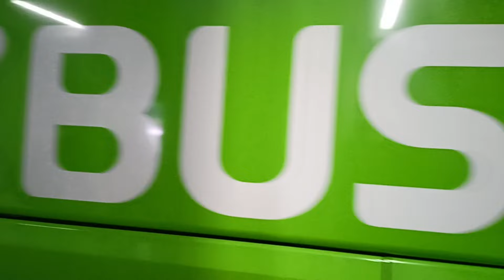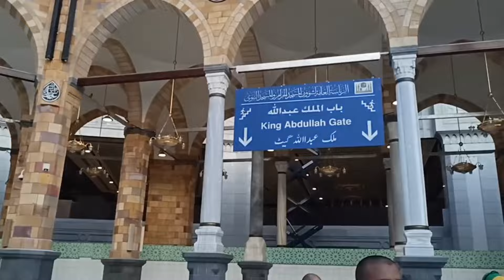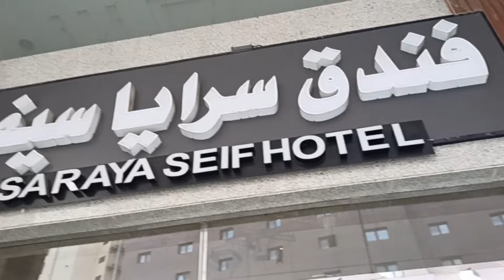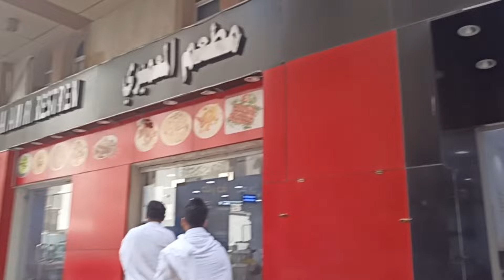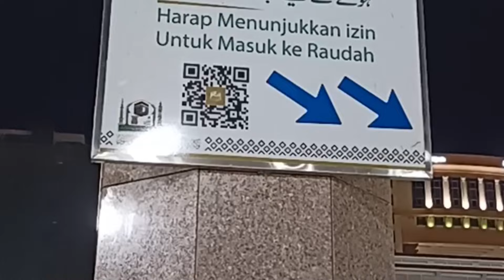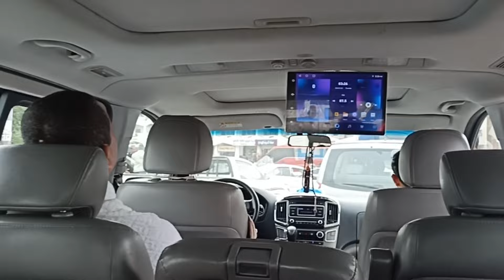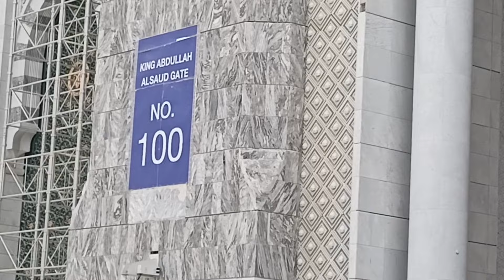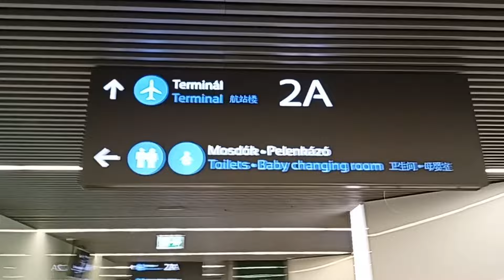Ibadah Umroh Bersama Dari Polandia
ibadah umroh